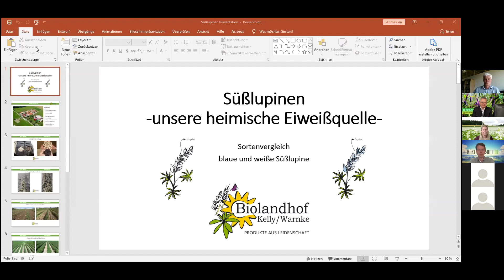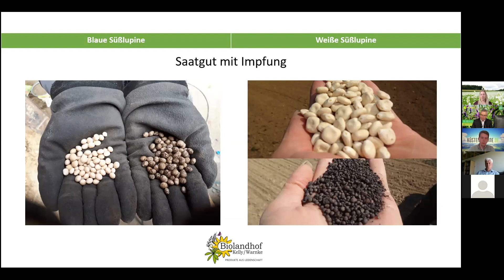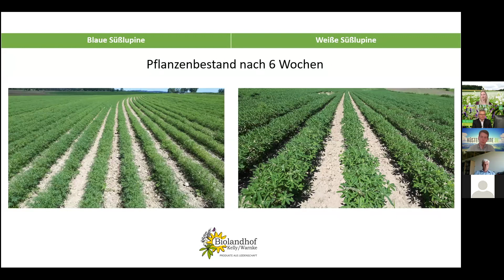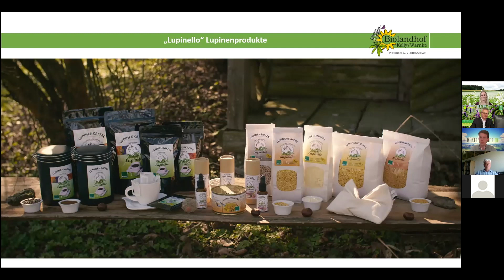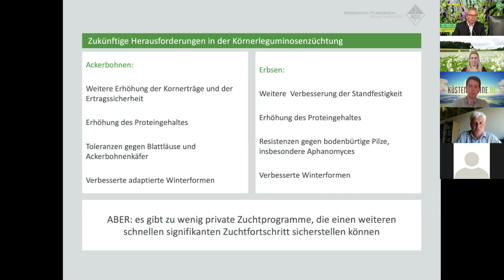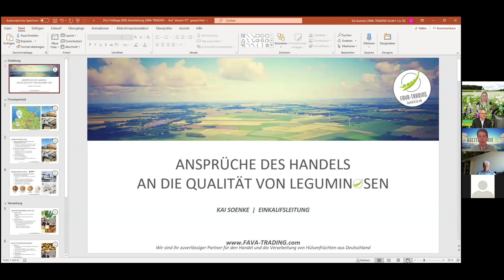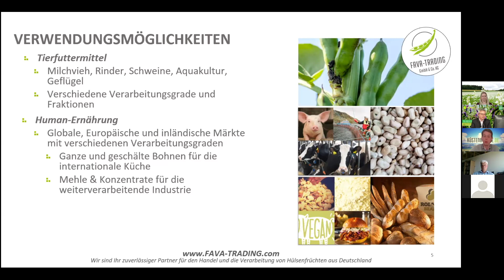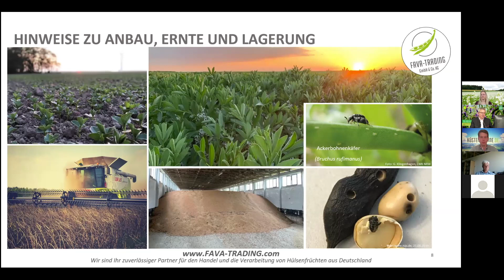Leguminosen: mehr Vielfalt auf dem Acker - DLG-Feldtage live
Schwankende Erträge und wankende Bestände, also niedrige Ertragstreue und mangelnde Standfestigkeit. Sojaprotein ist hochwertiger. Attraktion für Läuse und Pilze. All das sind Eigenschaften, die den heimischen Körnerleguminosen (pauschal) nachgesagt werden. Stimmt das alles heute noch?
Ackerbohne, Süßlupine und Körnererbse finden vermehrt den Weg in die Humanernährung. Die N-Fixierung sorgt für Entlastung des Düngerkontos. Die Körnerleguminosen lockern die Fruchtfolge auf und befördern die Artenvielfalt. So werben die Befürworter für die „neuen alten Kulturen“. Stimmt das alles heute schon? Und was geht in meinem Betrieb? Wie kann ich mich „rantasten“? Was ist noch zu lösen?
In diesem DLG Online-Forum fühlen wir dem Leguminosenanbau auf den Zahn. Mit Züchtern, Beratern und Praktikern gehen wir ins Detail. Melden Sie sich an, um Ihre Fragen an die Experten stellen zu können und mitzudiskutieren!

Erfolgreicher Anbau und Vermarktung
Linda Kelly, Bio-Landwirtin mit Süßlupinenanbau und -vermarktung, Herdwangen

Ansprüche des Handels
Kai Soenke, Rohstoffeinkäufer und Anbauberater bei Fava Trading, Cadenberge

Potentiale der Züchtung
Dr. Olaf Sass, Leguminosenzüchter bei der Norddeutschen Pflanzenzucht Hans Georg Lembke (NPZ), Hohenlieth

Moderation:
Franz Beutl, Geschäftsführer IG Pflanzenzucht, Ismaning; Vorsitzender des Ausschusses  für Pflanzenzüchtung, Sortenwesen & Saatgut